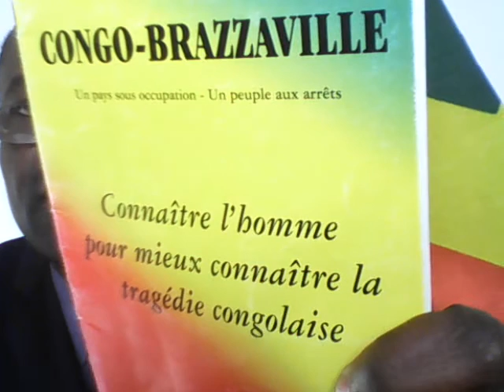POURQUOI L'ESCROLOGISTE DICTATEUR SASSOU NGUESSO N'EST-IL PAS LE BIENVENU A LA COP 25 EN ESPAGNE?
A l'ouverture à Madrid,  le 2 décembre 2019, le dictateur  au bout du rouleau, à bout de souffre et agonisant, le nyongologue, Monsieur Denis Sassou Nguesso annoncera l'opérationnalisation de l'escrologie en fond Bleu, destiné à détruire sans scrupule et sans état d'âme, le bassin du Congo à l'échelle de la république du Congo Brazzaville, 2eme réservoir de carbone du Bassin du Congo et 5e du monde.
 Sassou Nguesso est un escrologiste patenté dont l’intérêt pour la préservation de la nature n’est motivé que par les aides et subventions internationales qu’il pourrait réunir au travers de ses habituels réseaux dont les réseaux francafriques.
 Un plaidoyer auquel Denis Sassou Nguesso, présent à quasiment toutes les conférences de ce type, depuis le sommet de la terre de Rio en 1992 est parfaitement rodé pour escroquer le plus grand nombre de donateurs complices de la déforestation et de l'exploitation sauvage des mines solides dans les écosystèmes du bassin du Congo.
Pensé par Isidore AYA TONGA